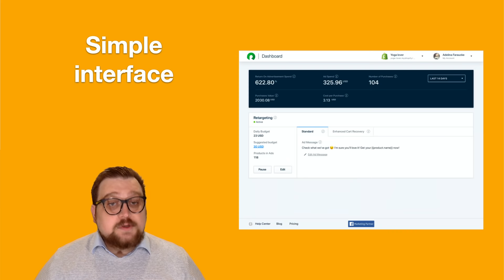600% ROAS and 1,300+ sales for an online store | eCommerce Success Stories from Adwisely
🤔   How does an online store that sell clothes & accessories get more sales?
💡  Get Adwisely to boost sales with ads on Facebook and Google!